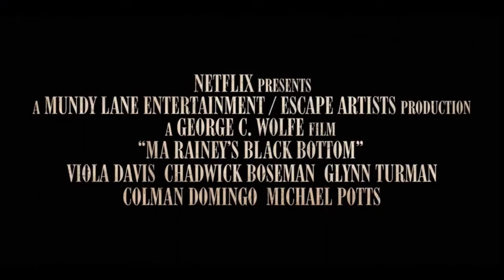Ma Rainey's Black Bottom (2020) (IMDB 7.0) Trailer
Ma Rainey's Black Bottom (2020) (IMDB 7.0) Trailer © Netflix (2020) (Argentina) (video) (VOD)
Netflix (2020) (Greece) (TV) (VOD)
Netflix (2020) (Singapore) (video) (VOD)
Netflix (2020) (World-wide) (all media)

Tensions rise when trailblazing blues singer Ma Rainey and her band gather at a recording studio in Chicago in 1927.